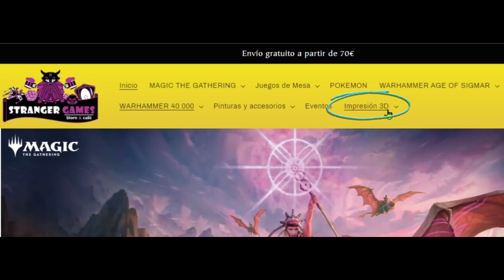¡TENEMOS NUEVO COLABORADOR! | CHUSHAMMER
Pues ya tenemos aquí a nuestro nuevo colaborador! Os presentamos a Stranger Games, una empresa afincada en nuestra tierra, Murcia, y que a partir de ahora va a ser nuestra nueva empresa colaboradora de impresión 3D!
Ya sabéis que quiero saber lo qué os ha parecido el vídeo y si tenéis dudas o cualquier pregunta, como siempre, no olvidéis decírmelo aquí abajo, ¡Os leo!

CHUSHAMMER miembro oficial GSW TEAM

MÚSICA DEL VIDEO:
Obra: Todo lo que Queda
Obra: El Arte de la Discreción
Carefree Melody de Twin Musicom está sujeta a una licencia de Atribución 4.0 de Creative Commons.